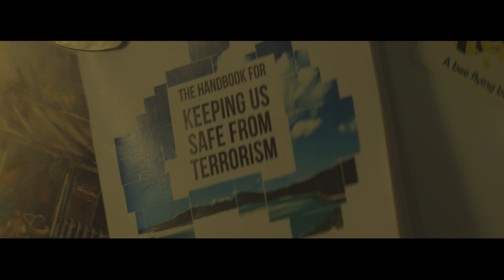The Handbook For Keeping Us Safe From Terrorism - Teaser